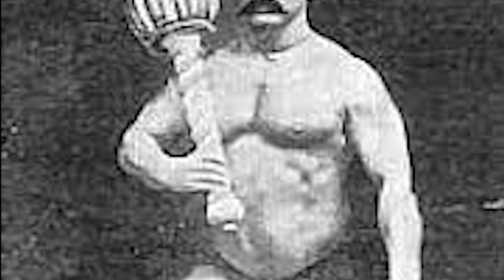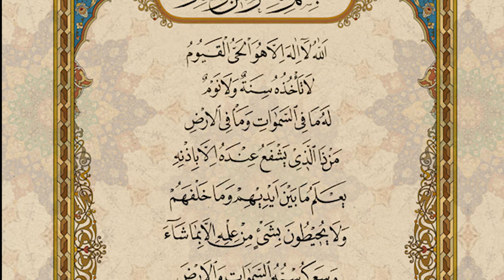Jinnaat Sy Kushti Larny Wala Muslim Pehlwa Imam Bukhsh |Shahid Nazir Ch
Gama Pahlawan Rustam Zaman's younger brother Imam Bakhsh Pahlawan  was Rustam Hind. He was also given the title of lion. Imam Bakhsh Pahlawan was known to have fought with giants ,jinnat . In this video, the   INQALABI channel has revealed the facts about Imam Bakhsh Pahlawan's wrestling with the giants,Jinnat . Senior journalist and researcher Shahid Nazir Ch has said that Imam Bakhsh Pahlawan's grandsons Nasir Bhulu Pehlwan has told very interesting things about Imam Bakhsh Pehlwan. The INQALABI channel is giving interesting details about the mysterious events of the lives of the wrestlers who Has a deep connection with
  wrestlers.mam Baksh Butt was a renowned wrestler and a practitioner of the Indian wrestling style of Pehlwani. Imam was also the brother of Ghulam "The Great Gama" Muhammad Butt. Imam had arrived in England by April, 1910, along with fellow wrestlers from India, including his brother Ghulam Muhammad, Ahmed Bux, and Gamu, to participate in European catch wrestling tournaments.Ahmed Bux, Indian Wrestler (1912)
Imam Baksh wrestled Swiss champion John Lemm during his career. The match between Baksh and Lemm ended with Baksh defeating the Swiss champion.
In 1918, Gama Ghulam Muhammad, in a major tournament at Kolhapur, passed his title of Indian Champion to Imam Bux, who had thrown Rahim Sultaniwala in 20 minutes.
Imam Baksh was reportedly a superior ground wrestler compared to Ghulam Muhammad. Henry Werner had written that letter saying that Imam Bux would have been a better opponent for Stanislaus Zbyszko than for Gama. The editor of Health and Strength wrote that, "in my opinion, he [Gama] is not quite so clever a wrestler as his brother, Imam Bux, who enjoys the advantage of a longer reach."
By the mid-1940s, Gama continued to put out challenges but added a stipulation. The stipulation was that anyone who wanted to wrestle the great Gama had to wrestle and defeat Imam first. No one did.
VOICE OVER BY YASIR WASEEM